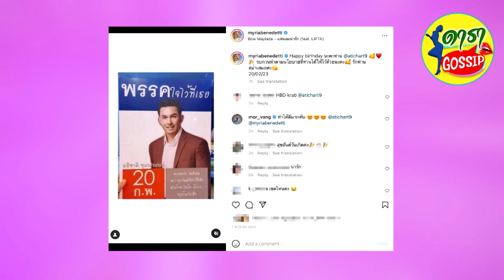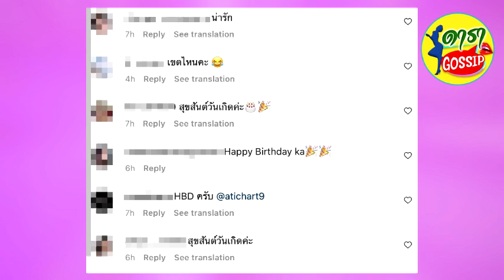นัท มีเรีย โพสต์รูปภาพสามี อั้ม อธิชาติ ทำชาวเน็ตแห่ถามลงสมัครเขตไหน